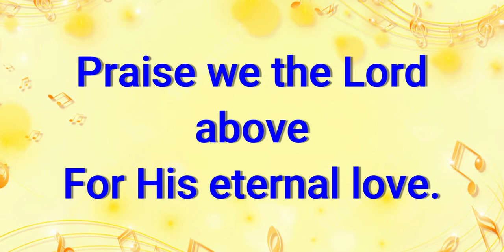A JOYFUL SONG | Vocal Part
Words and Music by Gordon Young, alt.

Copyright by 1971 Broadman Press